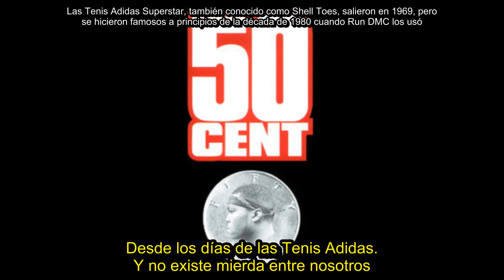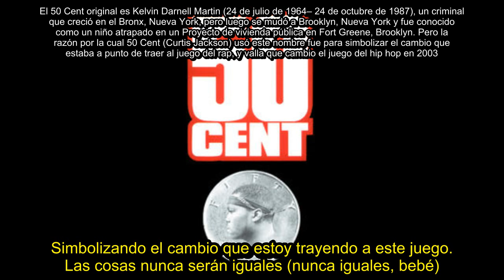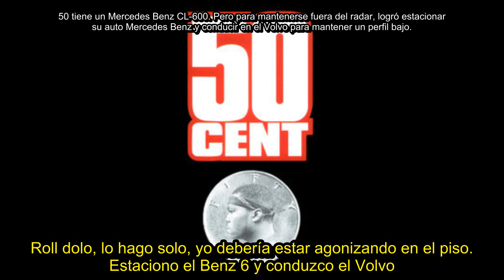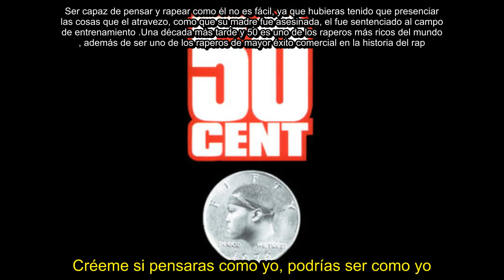50 Cent - Slow Doe (Subtitulada En Español)